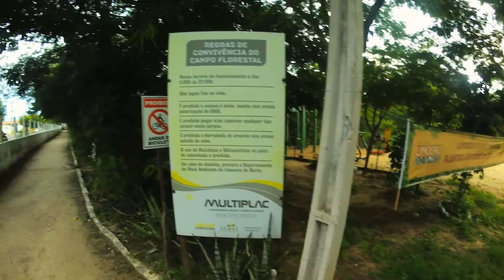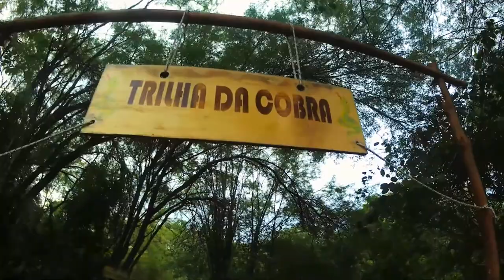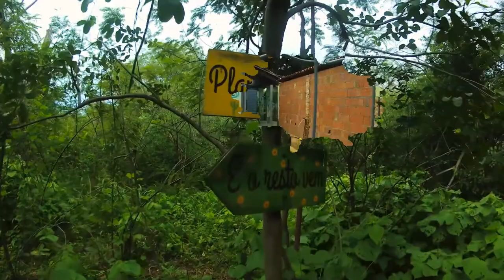Conhecendo o Campo Florestal de Limoeiro do Norte/CE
Nossos aventureiros Tiago e Letícia foram conhecer a área verde municipal de Limoeiro do Norte, nova casa deles no Vale do Jaguaribe.
Endereços para envios de equipamentos, etc:
WildLife Ceará